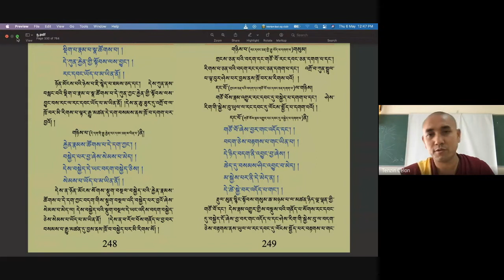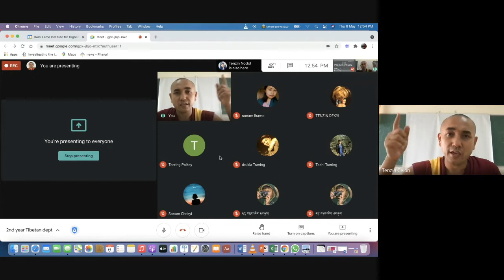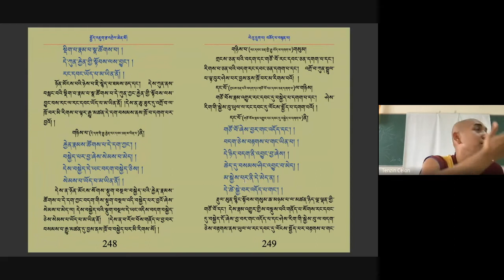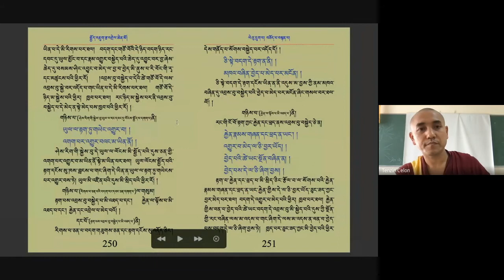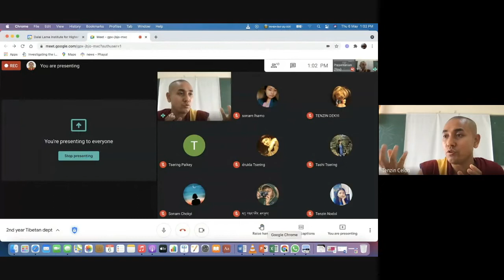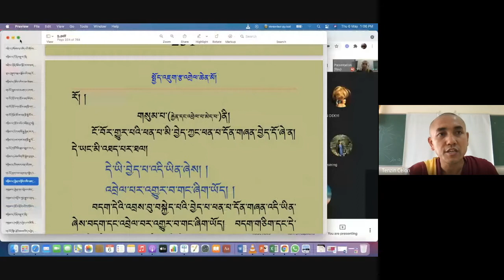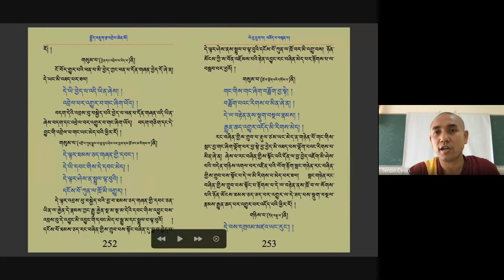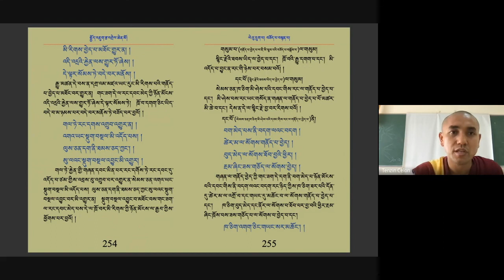སྤྱོད་འཇུག་བཟོད་པའི་ལེའུ། ༤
སྤྱོད་འཇུག་བཟོད་པའི་ལེའུ། ༤: A Guide to the Boddhisattvas' Way of Life (Part-4)